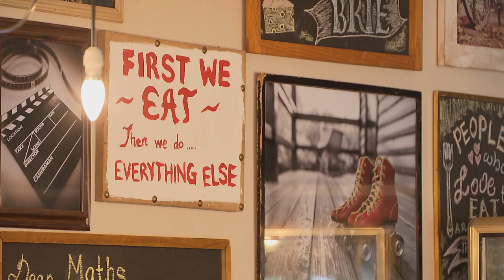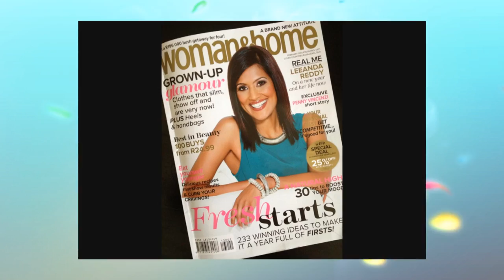Leeanda Reddy : Actress & Entrepreneur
From silver screen slapstick to award-winning stage performances, Leeanda Reddy has the kind of talent that just refuses to be typecast.  Mishal met up with the personality behind so many different characters...